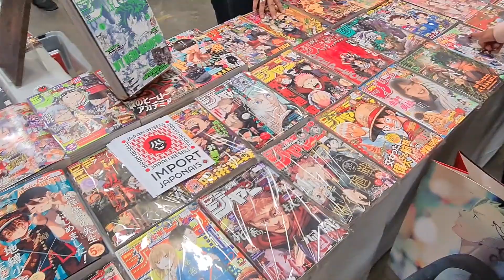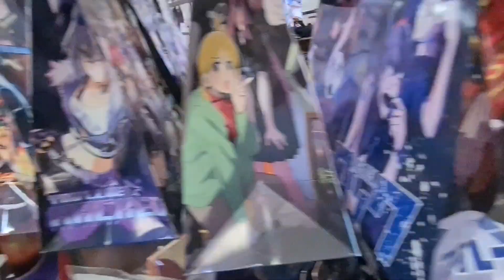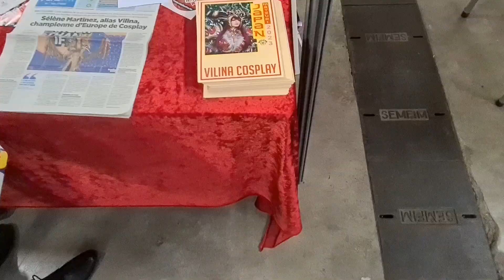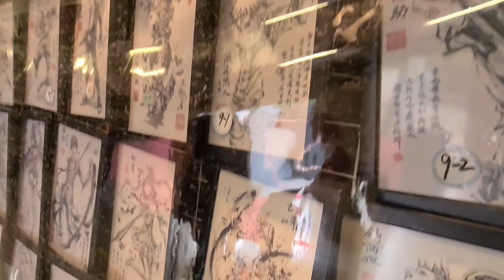Japan Matsuri Montpellier 2023 - Vlog Convention - Une journée entre Vampires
Hey ! Déroule ! ^^

Petite convention bien cool ! Première fois à la Japan Matsuri plutôt positive ! Il y avait un grand parking, ce qui était plutôt pas mal ! Entrée rapide avec un staff super sympa !
La convention s'est déroulée en plusieurs bâtiments, au début c’était un peu compliqué de s'y retrouver mais a force d'en faire le tour on s'y fait !
Il y avait beaucoup de stands de créateurs et franchement c'était bien, on a pu parler avec eux !

Je remercie encore une fois Laura pour l'intro de la vidéo !

Time-Codes (pour aller à l'essentiel) :
00:00 Intro
00:11 Jour 1
03:36 Jour 2
06:30 Outro

(cosplay, diy accessoires, astuces, etc..)

 Veuillez m'excuser pour cette miniature ma foi très moche, j'avais la flemme de la refaire (je sais, c'est pas très pro...).